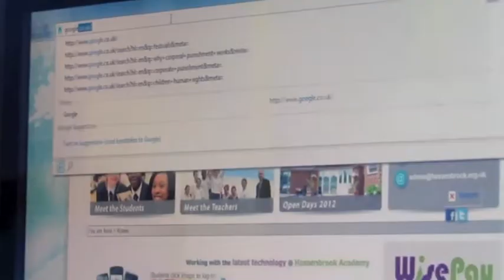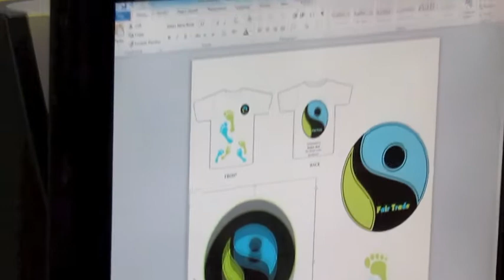Promoting Fairtrade - Hassenbrook Academy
For GCSE Citizenship